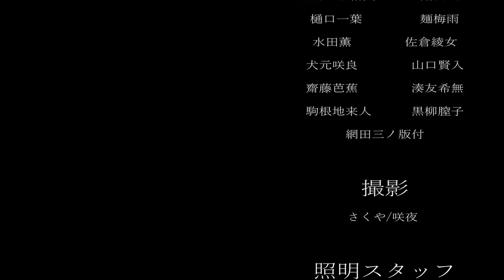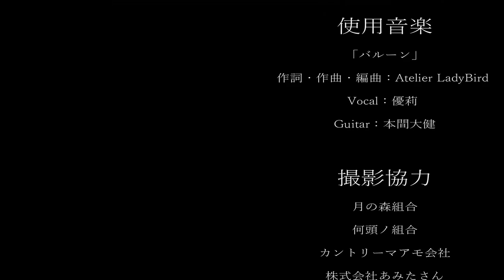回って〜‹‹\(◜௰◝ )/››‹‹\( ◜)/››‹‹\( ◜௰◝)/››【プロセカ】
久しぶりのプロセカどうが！
結構前の動画で、ためどりしてたやつです(*´ｖ｀)

【プロセカ】カスタムプロフィールで｢ キヨ猫 ｣作ったら、クオリティ中々高くなった！🐱

ｰｰｰｰｰｰｰｰｰｰｰｰｰｰｰｰｰｰｰｰｰｰｰｰｰｰｰｰｰｰｰｰｰｰｰｰｰｰｰ

ｰｰｰｰｰｰｰｰｰｰｰｰｰｰｰｰｰｰｰｰｰｰｰｰｰｰｰｰｰｰｰｰｰｰｰｰｰｰｰｰｰｰ

ｰｰｰｰｰｰｰｰｰｰｰｰｰｰｰｰｰｰｰｰｰｰｰｰｰｰｰｰｰｰｰｰｰｰｰｰｰｰｰｰｰｰｰ

ｰｰｰｰｰｰｰｰｰｰｰｰｰｰｰｰｰｰｰｰｰｰｰｰｰｰｰｰｰｰｰｰｰｰｰｰｰｰｰｰｰｰｰ